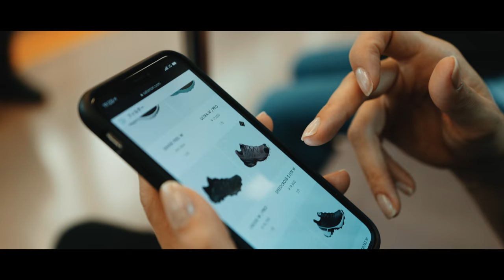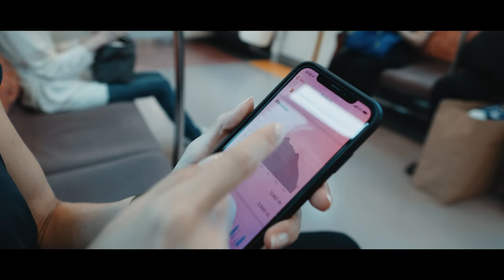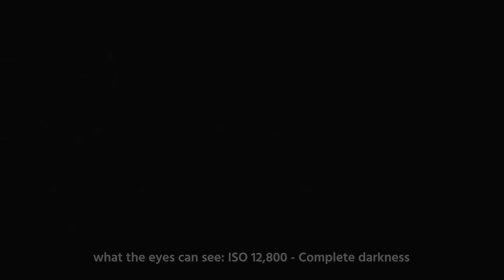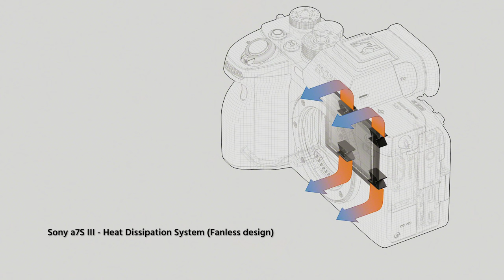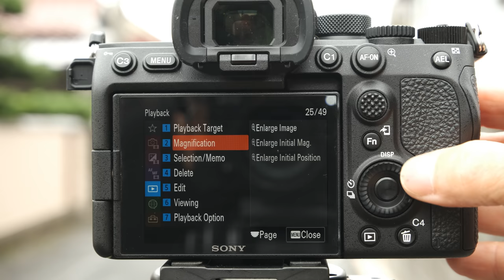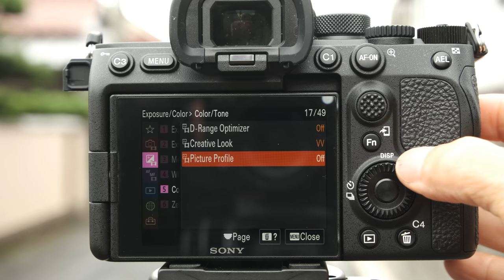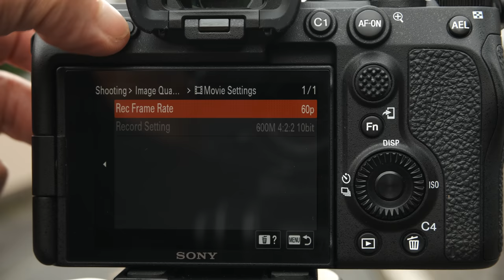ソニーα7SIIIレビュー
いよいよソニーのα7S IIIが発表された。4K 120fps、新コーデック、XAVC SI によるAll-Intra、10ビット4:2:2など多くの機能が搭載されている。

The Sony a7S III is finally here and we took it for a short ride. Hope you will enjoy.